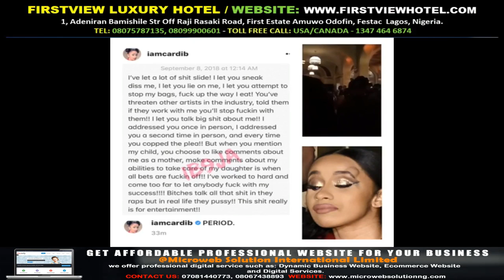Cardi B Left Injured After Trying to Fight Nicki Minajl Gossip Mills